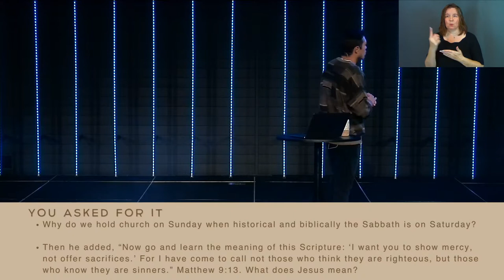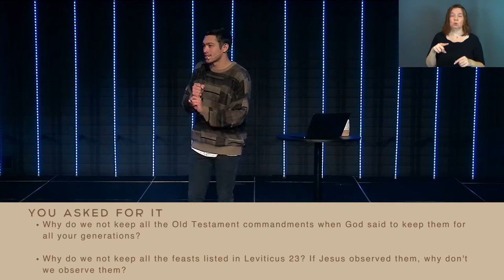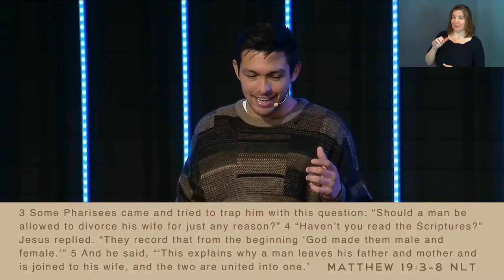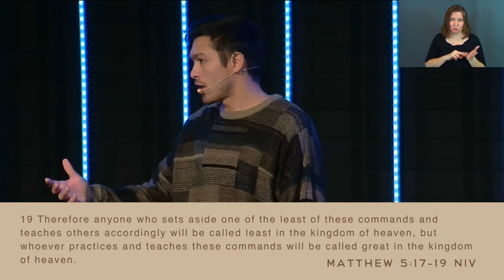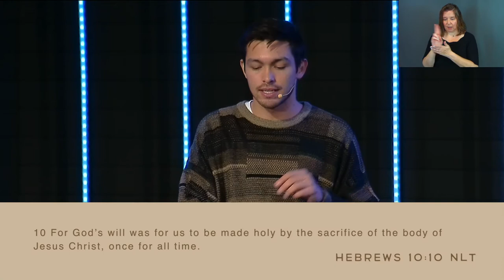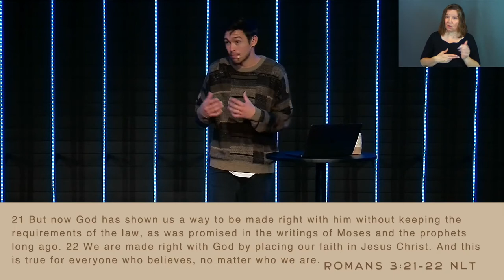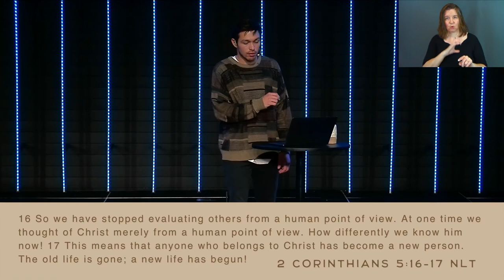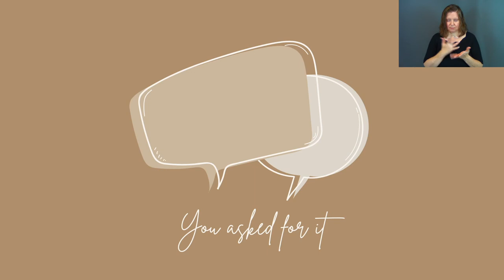You Asked For It | Pt. 1: Is the Old Testament Law Still Important? (Sermon Only)